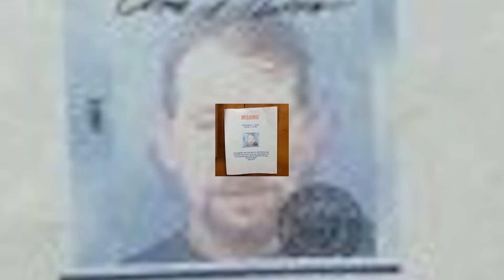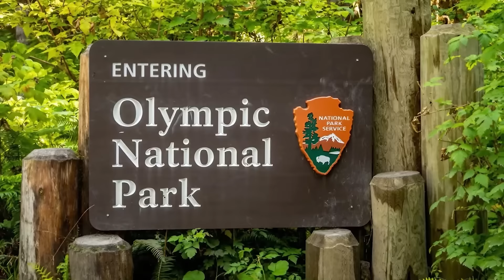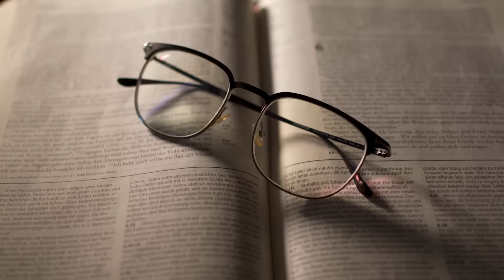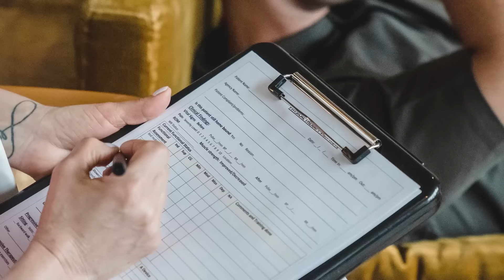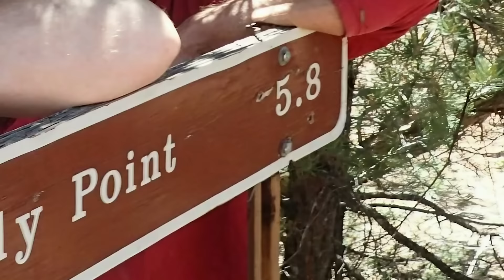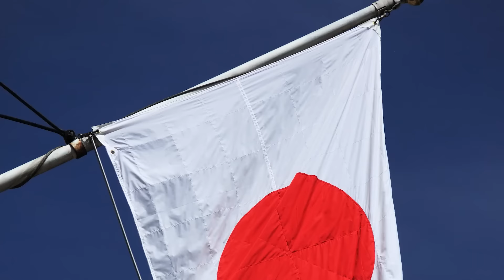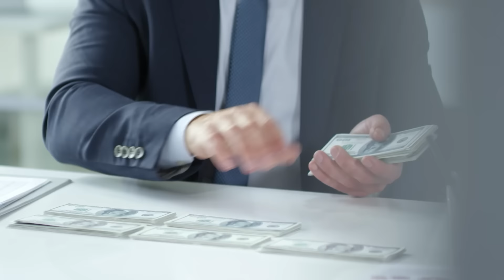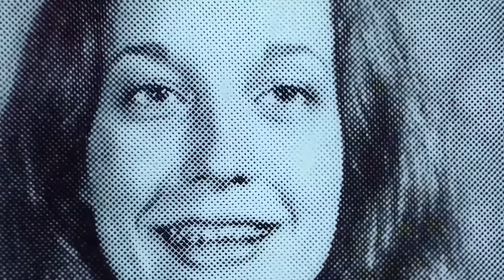Desaparecidos 411 (Documental completo)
Una gran ola de desapariciones muy extrañas azotan nuestro mundo desde tiempos inmemoriales. ¿Que fuerza oscura está detrás de todo esto?

CREDITS

Videos

Author:

Author:
stockfootage

Author:
stockfootage
Author:
mitchp
Author:
Author:
Simon Waldock
Author:
Stand Up for Nature
Author:RAVIKRIPA